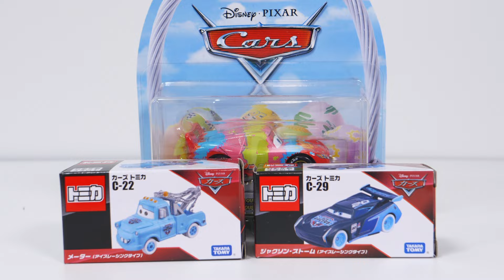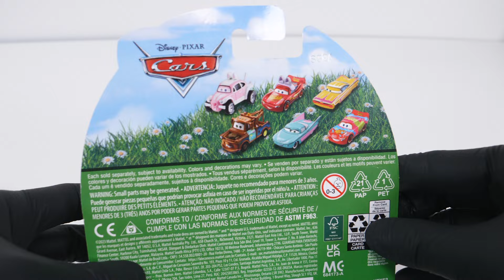カーズトミカとマテル ☆ メーター＆ジャクソン・ストーム、マックィーンのペンキイースターを開封＆チェック♪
カーズトミカからアイスレーシングタイプのメーターとジャクソン・ストーム。マテル社からペンキイースターのライトニング・マックィーンをそれぞれ開封してチェックしました。
私はこのペンキマックィーンがお気に入りで何個か持っています♪

動画を見て頂きありがとうございます。カーズが好きでミニカーが沢山あるので動画を撮影しています。

I'm making this video because I like Cars miniature cars and I have a lot of them.